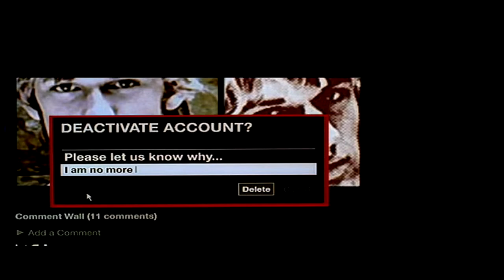Beastly - Road Rash, Demolidor e Dança de Halloween - Parte 2 - DaniSamPlay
Nessa parte vamos chamar os bombeiros, passear de moto, dançar na rua no meio de uma festa de halloween, falar com o demolidor e muitas outras coisas que tem tudo haver com historia da bela e a fera!!

Gameplay do jogo Beastly

Desenvolvedora : Visual Impact, Storm City Games
Publicadora(s): Storm City Games
Plataforma: Wii
Gênero:  Minigame Collection, Action-Adventure
Modo(s): SinglePlayer e Multiplayer
Data de Lançamento: 18 de Março de 2011